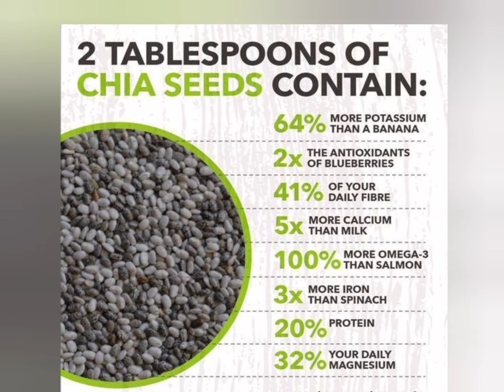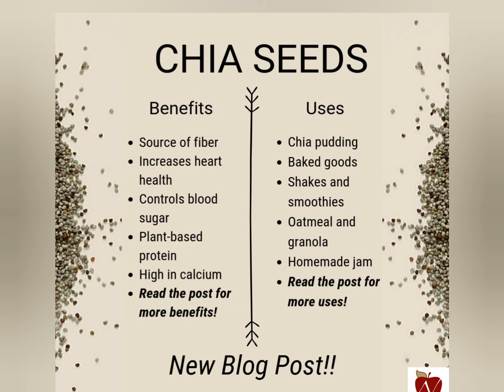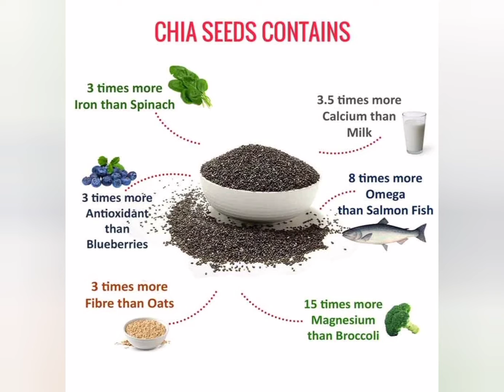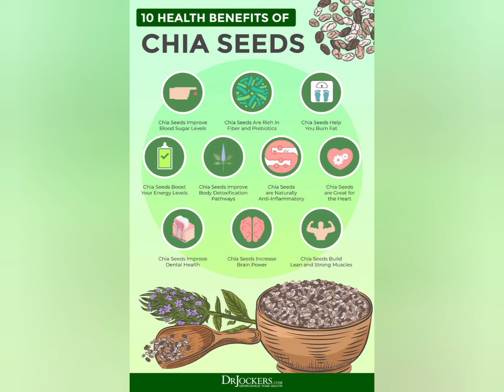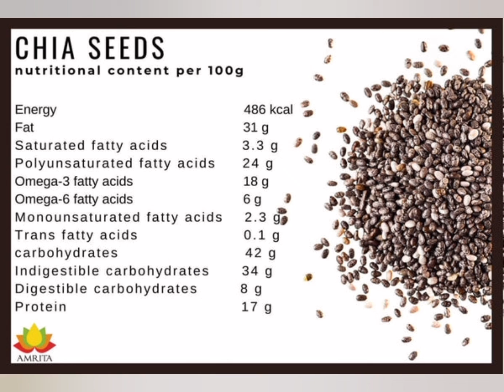Benefits of Chia Seeds